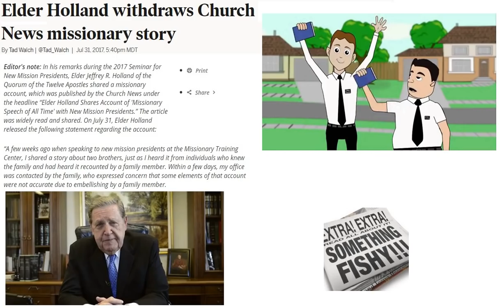Radio Free Mormon: 018: Make Way For Dodos - The False Faith Promoting story of Jeffrey Holland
Today Radio Free Mormon, finds himself deep behind enemy lines, as he tackles the recent retraction of the faith promoting story told by Elder Jeffrey R Holland about one brother finding his long lost sibling while on his mission.  Take a deep breath, grab your ice cold herbal tea, and enjoy an intellectual walk though the history of this episode in LDS History.

When we do, we learn this false faith promoting story was used fpor years by Elder Holland and others in order to build faith.  Did the family really come forward, or did something else more deceptive happen?

As always feedback is much appreciated.  Visit us at MormonDiscussionPodcast.org or radiofreemormon.org